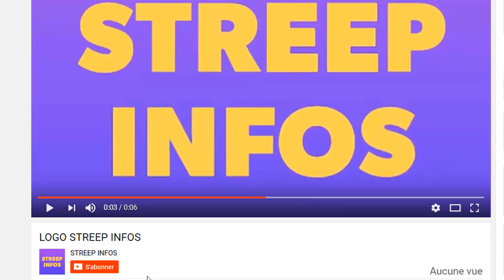Très mauvais nouvelle!Après Laurent Gbagbo!Ouattara convoqué a nouveau a la CPI!voici les raisons